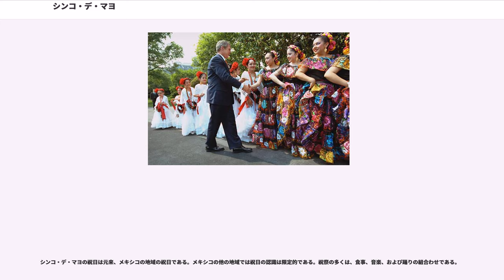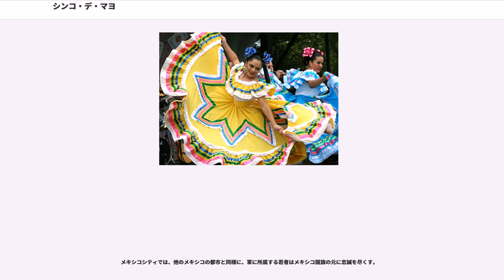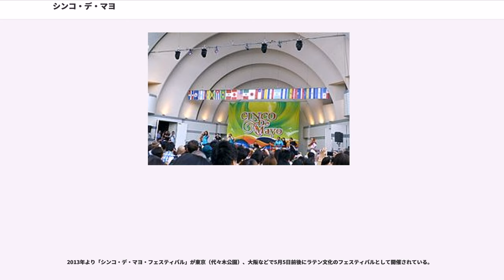シンコ・デ・マヨ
シンコ・デ・マヨ（、5月5日の意味）は、メキシコのおもにプエブラ州の祝日である。この祝日は、1862年5月5日にプエブラの会戦でメキシコ軍が将軍の指揮のもと、フランス軍を奇跡的に撃退したことを記念する。

しかしメキシコではこの会戦は2つの理由で重要であったと考えられている。1つはおよそ2対1と数に勝り、軍備に勝り、かつ「この戦いまで50年間、一度も敗れていなかった」とされるフランス軍を破ったという点である。2つ目は、シンコ・デ・マヨ以降、海外からアメリカ大陸への侵攻がないことである。しかし、これらの重要性が認められながら、シンコ・デ・マヨはメキシコでは国の祝日に制定されていない。

シンコ・デ・マヨは地域に限定され、メキシコ全土での重要性はないが、この日はアメリカ合衆国や世界の他の地域では、メキシコ人の伝統と尊厳の祝典として知られている。しかしながら、アメリカ合衆国ではシンコ・デ・マヨがメキシコの独立記念日であるとの誤解が多い。メキシコの独立記念日は9月16日 ("dieciséis de septiembre") であり、メキシコで最も重要な愛国的な国の祝日である。

1861年に、メキシコは経済危機に襲われ、債権国（主にフランス、イギリス、スペイン）への利払いを停止した。それに対して、1861年の終わりにそれら3カ国はメキシコを武力制裁して負債の支払いをさせようとした。メキシコ大統領ベニート・フアレスは3国に対し、利払い停止は一時的なものであり、軍隊を撤収するように説得しようとしたが、応じたのはイギリスとスペイン両国のみであった。ナポレオン3世のフランスはメキシコ出兵を決定し、侵攻の当初は成功であった。しかし、1862年5月5日、プエブラにおいて、メキシコ軍は武力に勝るフランス軍の攻撃を撃退した。このプエブラでの会戦で、メキシコ軍はイグナシオ・サラゴザ将軍に指揮された。メキシコ軍はプエブラでフランス軍に勝利したが、この勝利はメキシコシティへの侵攻を遅らせただけであった。1年後、フランス軍はメキシコを占領し、これによりマクシミリアン1世がメキシコ皇帝に就いた。アメリカ合衆国の圧力のもと、フランス軍は1866年から1867年にかけ徐々に撤退した。マクシミリアン1世はプエブラの会戦から5年後、メキシコ大統領ベニート・フアレスにより処刑された。

UCLA Center for the Study of Latino Health and Culture（UCLAラテンアメリカ研究センター）が発表したアメリカ合衆国でのシンコ・デ・マヨ祝祭の起源に関する論文によると、現代のアメリカでは、フランスのメキシコ支配への抵抗に応答して、1860年代のカリフォルニアで世界で初めて開始されたことに注目している。2007年の論文では「この祝日は1863年以降継続してカリフォルニアで祝われているが、メキシコでは事実上無視されている」と論じている。

シンコ・デ・マヨの祝日は元来、メキシコの地域の祝日である。メキシコの他の地域では祝日の認識は限定的である。祝祭の多くは、食事、音楽、および踊りの組合わせである。

メキシコシティでは、他のメキシコの都市と同様に、軍に所属する若者はメキシコ国旗の元に忠誠を尽くす。

アメリカ合衆国では、シンコ・デ・マヨをメキシコより重視している。この祝日はメキシコ系アメリカ人なら知っている祝祭の日であり、民族にまつわる点でアイルランド系アメリカ人の聖パトリックの日、ドイツ系アメリカ人のオクトーバーフェスト、中国系アメリカ人の旧正月と並び、またいずれも民族を超えて多くのアメリカ人が祝する。この祝祭にはグアダルーペの聖母のような伝統的なメキシコの象徴と、のようなアメリカ合衆国におけるメキシコ出身の傑出した人物が登場することが多い。シンコ・デ・マヨを祝う多くの横断幕が掲げられ、公立学区では生徒に歴史的な重要性を教える行事が行われる。特別な行事や祝祭ではメキシコ文化が前面に出される。例えば近くにあるロサンゼルス発祥の地エル・プエブロ・デ・ロサンゼルス州立歴史公園では毎年、バイレ・フォルクロリコ()とマリアッチが実演される。アメリカ合衆国では商業的にも利用され、メキシコ製品やサービス、特に飲み物や料理、音楽が宣伝される。

2013年より「シンコ・デ・マヨ・フェスティバル」が東京（代々木公園）、大阪などで5月5日前後にラテン文化のフェスティバルとして開催されている。

メキシコやアメリカ合衆国の他にもシンコ・デ・...